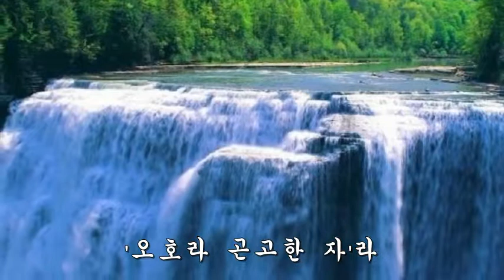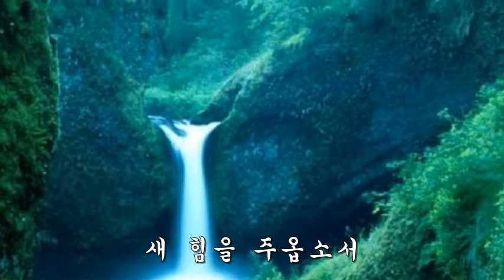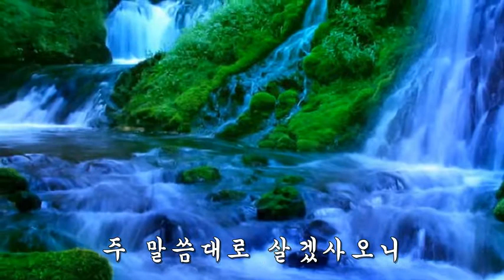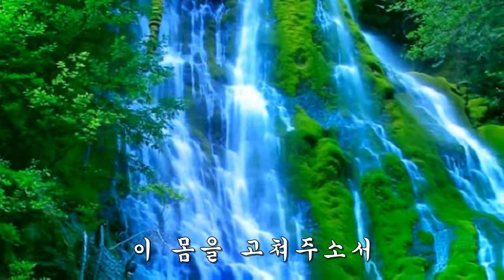새 힘을 주소서